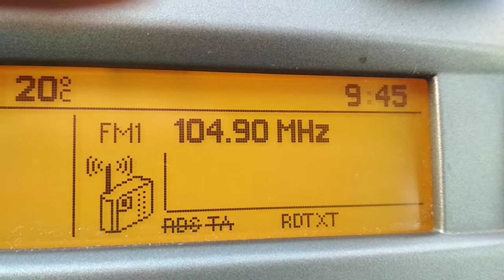Tropo 104.9 RFM, Monchique (Portugal) - Baeza (Jaén) 456 km